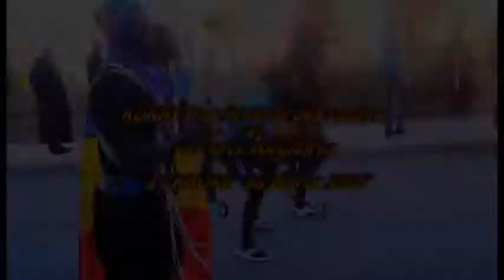zagora festival conte 2017 (razolo)